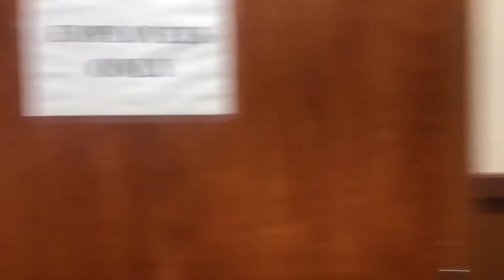Smallest Pilot/FlyingJ Truck Stop In The USA Raphine VA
One the most boring truck stops I’ve ever been to!

UCAFU2KnXqDRKsZQ2bDPfn3A?sub_confirmation=1

Hey! Try it using my code and we’ll each get $10. ZFRVMPV